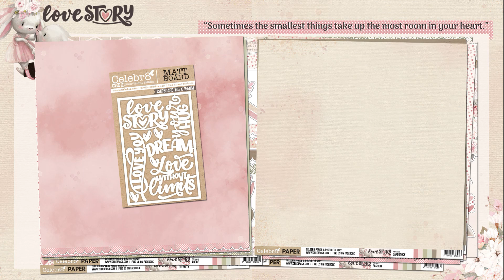LOVE STORY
Celebr8 collection LOVE STORY.